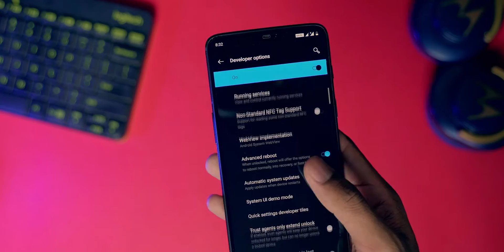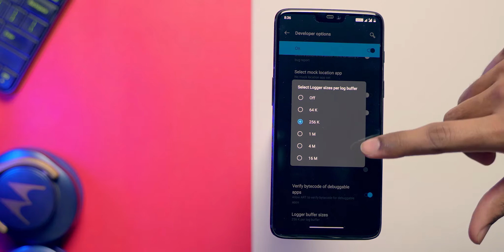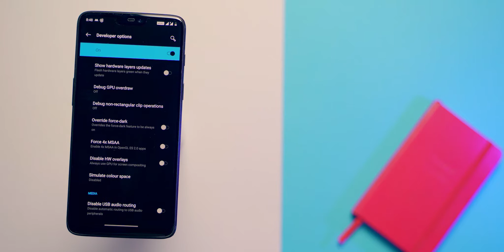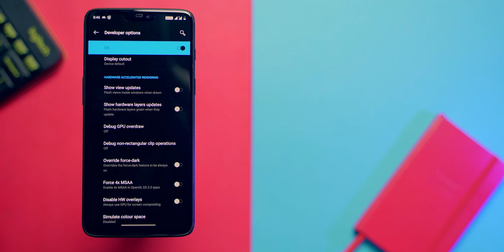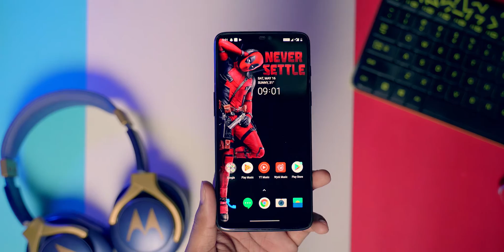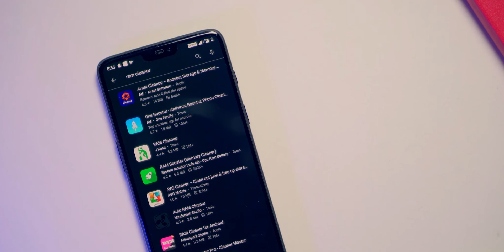How to speed ⚡ android phone | Increase Android Performance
Android is one of the famous mobile platform, widely used by people in the world. It is famous but still people complain about its poor performance and want to have a super fluid User Experience on their respective Android Smartphones, so in this thread, we have brought some cool tips and real-life experimentation results for your help to increase android performance.

The best part of this is that you do not need any application or a rooted device to perform these tricks, you can enhance your experience just by playing around some of the inbuilt settings. Here are ways on how to speed up android phone.

♫Music♫